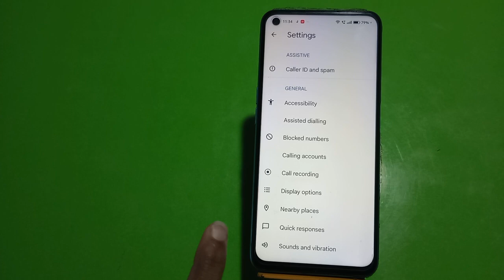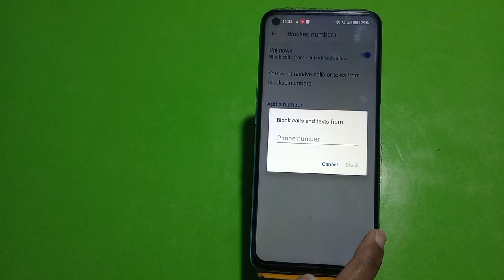Call Block In Oppo A98 Pro 5G, How To Call Block In Oppo A98 Pro 5G, Block Setting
Call Block In Oppo A98 Pro 5G, How To Call Block In Oppo A98 Pro 5G, Block Setting In Oppo A98 Pro 5G,Oppo A98 Pro 5G Mein Call Block Kaise Karen,

Call_Block_Setting Oppo A98 Pro 5G